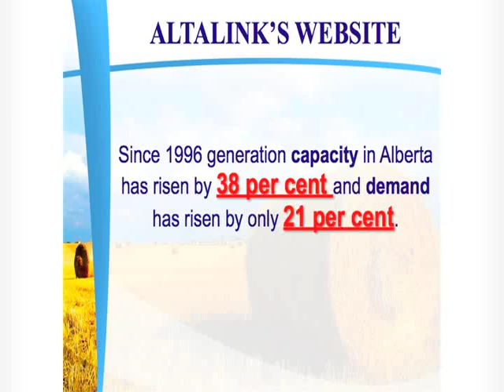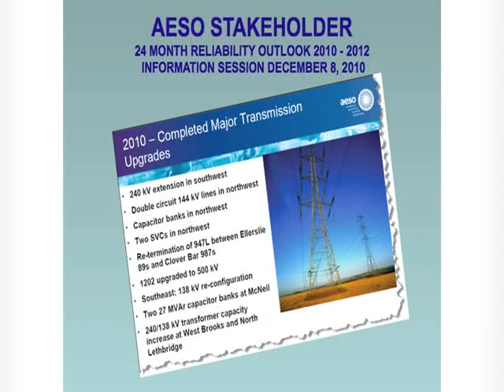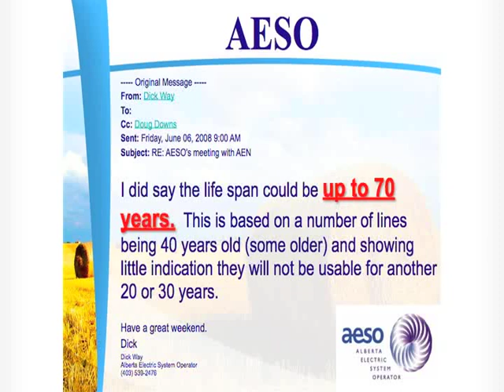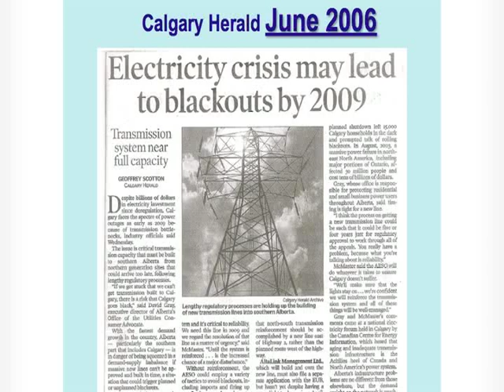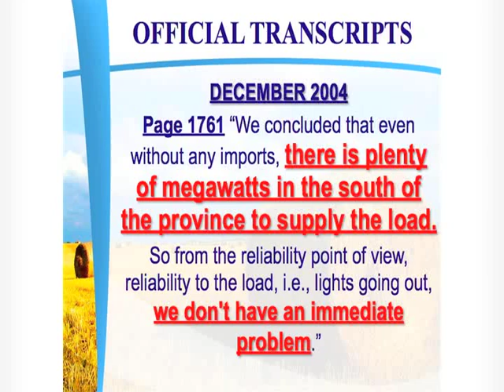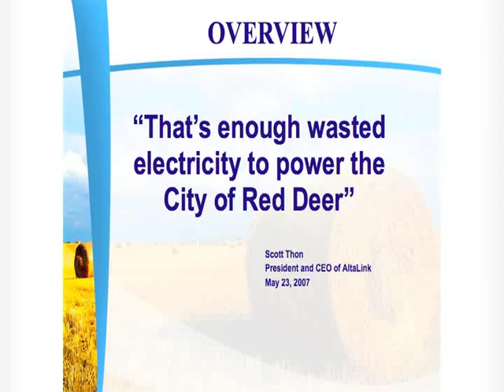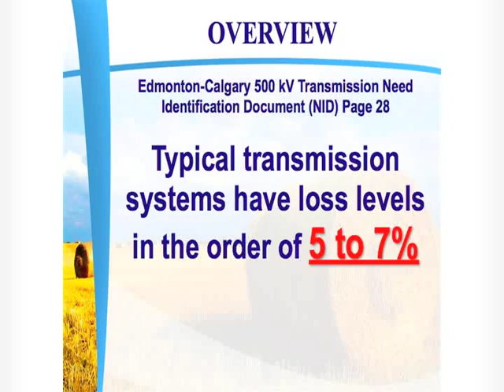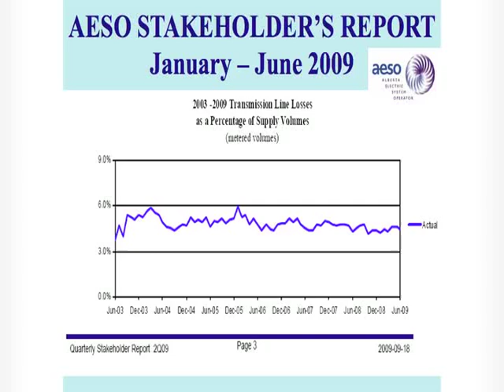Alberta - 2 Electricity Prices & Transmission - Part 2 of 4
In this section, Joe Anglin discusses Transmission Lines & Bill 50.  What are Albertans PAYING for?  Why?  Presentation given by Joe Anglin on March 14, 2012.